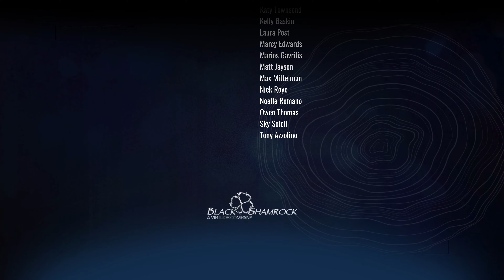Werewolf The Apocalypse Earthblood Gameplay Walkthrough Part 11 (RICHARD WADKINS BOSS FIGHT)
Werewolf The Apocalypse Earthblood Gameplay Walkthrough Final Part 11 (RICHARD WADKINS BOSS FIGHT) PC Gameplay Walkthrough will feature the Full Game Story Campaign.

Werewolf: The Apocalypse – Earthblood Gameplay Walkthrough includes a Review, Intro, and Campaign Main Missions for PS4 Pro and Playstation 5 (PS5), Xbox One X, and PC. My Werewolf: The Apocalypse – Earthblood Gameplay Walkthrough will feature the Full Game Story Campaign. This Werewolf: The Apocalypse – Earthblood (Werewolf: The Apocalypse) 2021 Gameplay Walkthrough will include a Review, , all Missions, Quests, Bosses, New Gameplay, Skills, Xbox One X, PS4 Pro and Playstation 5 (PS5), Single Player, and more until the Ending of the Werewolf: The Apocalypse – Earthblood.

The gamepad is playing Werewolf The Apocalypse Earthblood Final Part 11 (RICHARD WADKINS BOSS FIGHT) gameplay walkthrough. Please comment and let me know your thoughts.